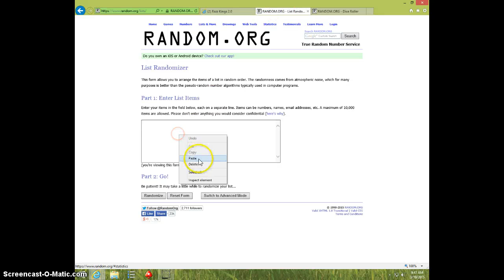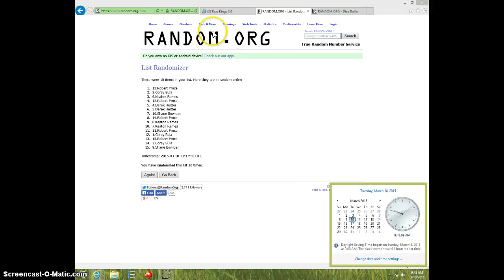ERIC EBRON PLATINUM/50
ANDY LOUIS